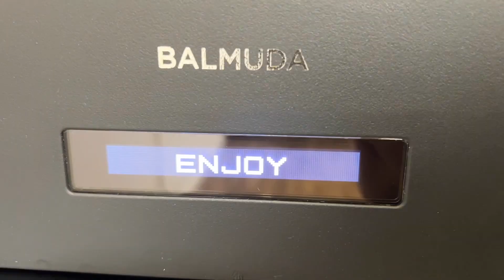美味しすぎるオートミール鮭たまスープごはん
ダイエットの再生リスト

ダイエットの教科書

ダイエット検証企画